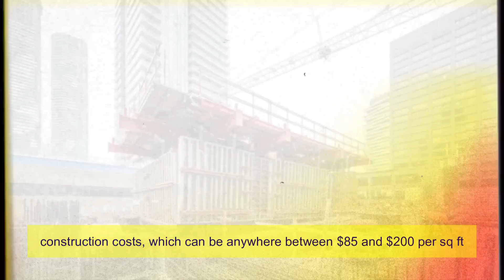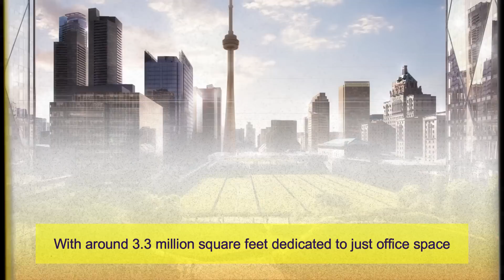Construction Updates: Toronto's Supertall Skyscrapers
Welcome to "Construction Updates: Toronto Supertall Skyscrapers", where we dive into the skyscraper construction transforming Toronto’s skyline! As of May 2024, Toronto has surpassed Chicago in the number of skyscrapers over 150 meters tall. This video explores the most exciting developments in the Toronto skyscraper boom, showcasing the ambitious designs and engineering marvels of new skyscrapers under construction.

In this video, you’ll discover:

SkyTower at Pinnacle One Yonge: A futuristic skyscraper expected to be 90-100 stories tall, with retail, office spaces, and a community center. This Toronto skyscraper being built is set to redefine the city’s architectural standards.

The One: This 80-storey titan is set to be one of the tallest structures in Canada, offering a perfect mix of residential, hotel, and retail spaces. The One skyscraper in Toronto is an engineering marvel.

Forma: Designed by Frank Gehry, this elegant tower will enhance the Entertainment District with its unique architecture. Forma will be a significant addition to the Toronto skyline.

Union Park: A sustainable project aiming to meet LEED platinum standards, featuring office spaces, green technologies, and public amenities. This Toronto skyscraper under construction is part of the city’s commitment to green building.

15 Bloor St W: A high-profile proposal set to transform low-rise properties into revolutionary new supertall towers, contributing to the Toronto skyscraper boom.

Join us as we uncover how these skyscrapers in Toronto are redefining urban development. From the challenges faced during construction to the innovative solutions driving progress, get ready to be amazed by the Toronto skyscraper revolution!